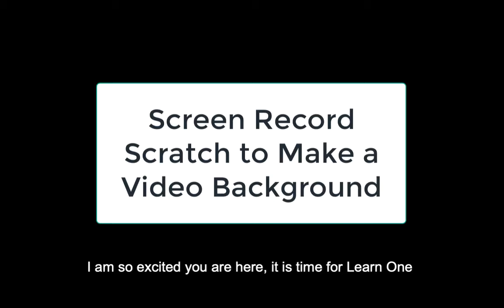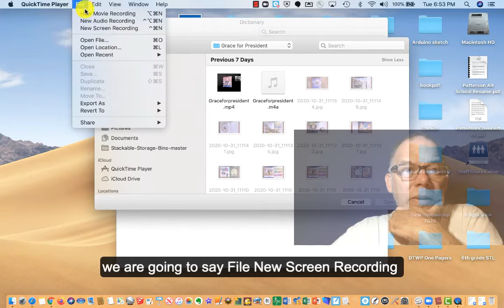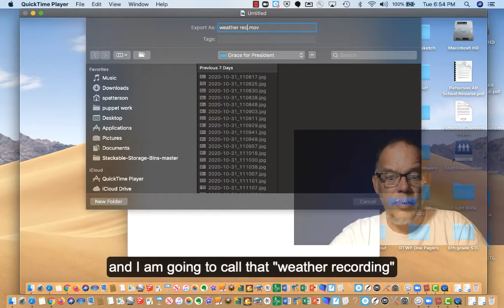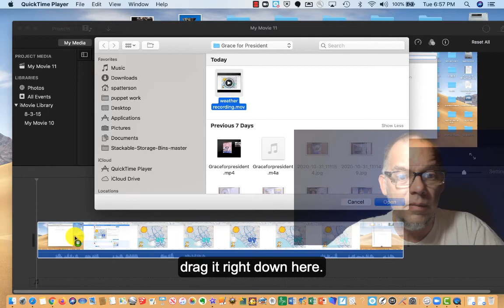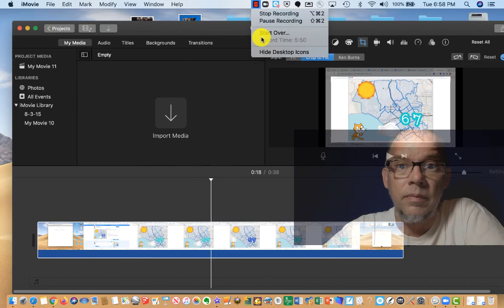Screen Record Scratch to Make a Video Backdrop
This brief video shows how to use QuickTime on a Mac to make a screen recording of scratch that you then import into iMovie.